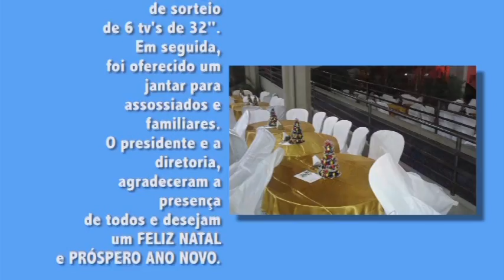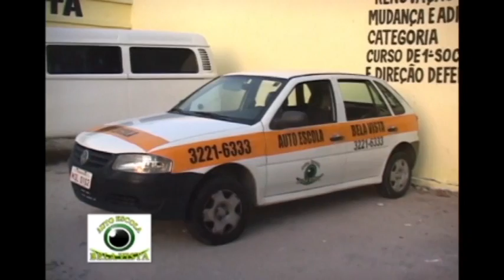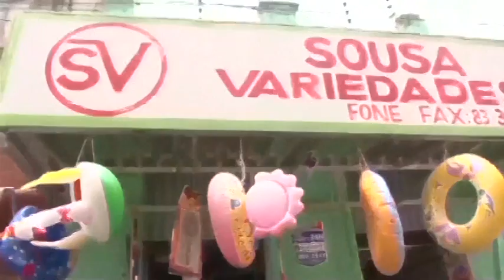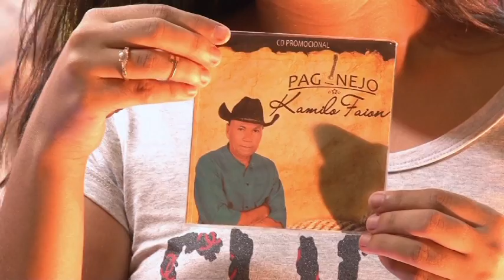programa jota ferreira e show 143 parte 3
Gravado no dia 03 de dezembro de 2015- no Ginásio da escola estadual Irineu Pinto na Cidade de Bayeux